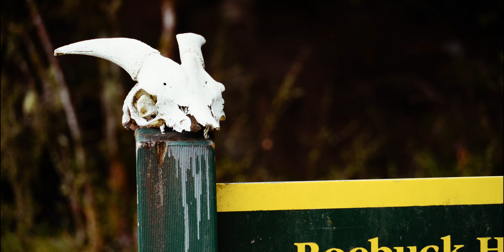Te Araroa | From Beaches to Beeches on the South Island | Chapter 2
The South Island of Te Araroa started with a bang. From the quaint beaches and beautiful campsites of the Queen Charlotte Track to the high peaks and emerald rivers of the Richmond Range. This week couldn’t have been more dramatic, a fitting start to this incredible island.